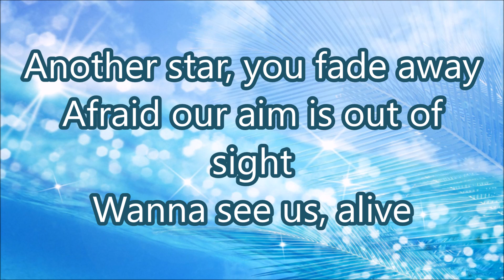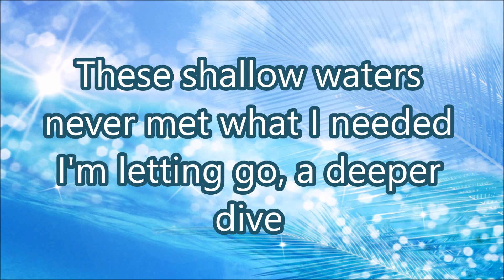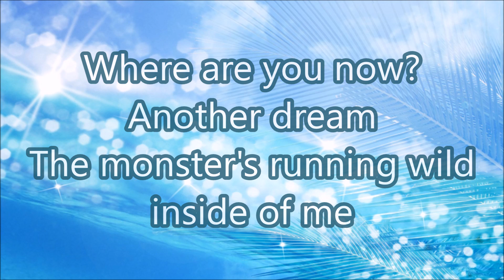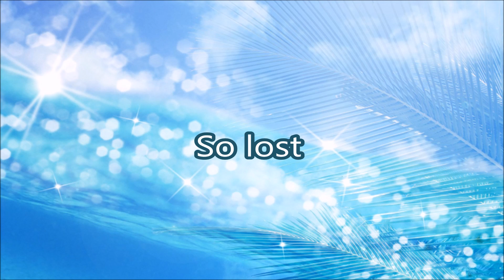Alan Walker - Faded (Lyrics)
I'll be glad to help!

Wanna see us, alive